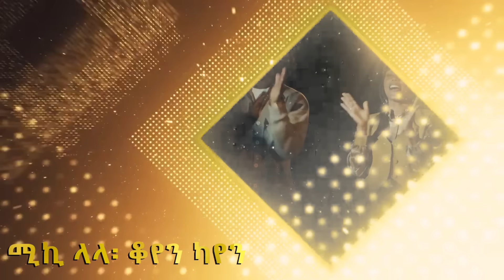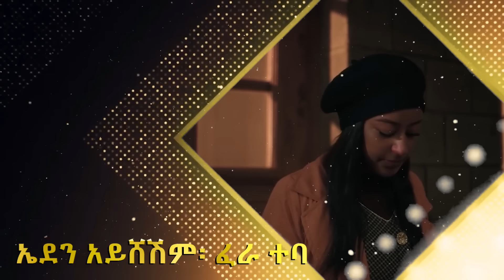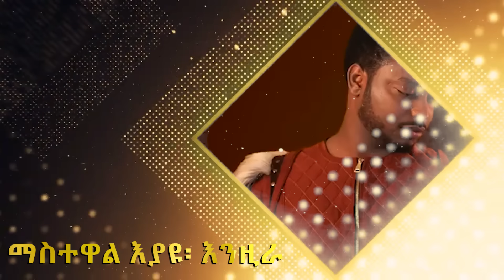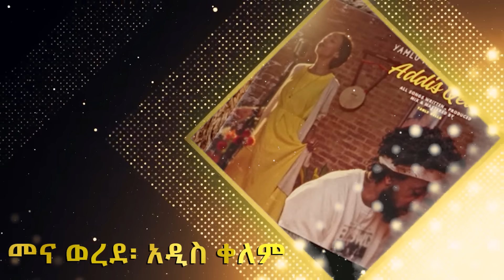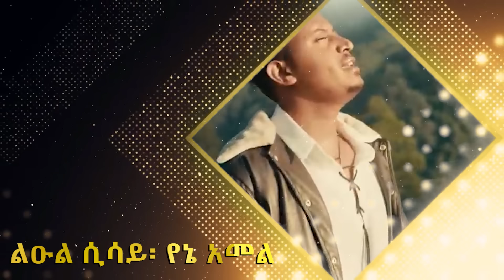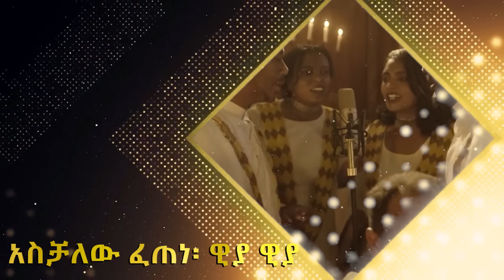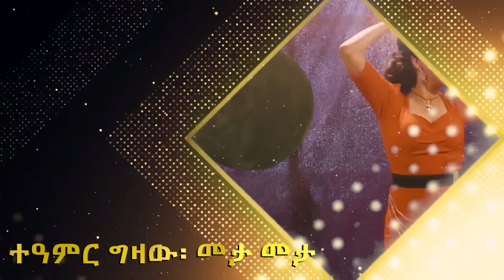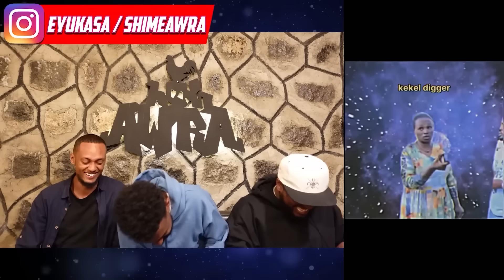AWRA AWARD 4